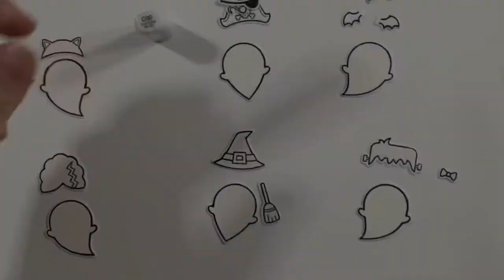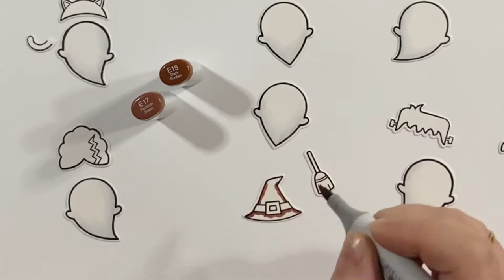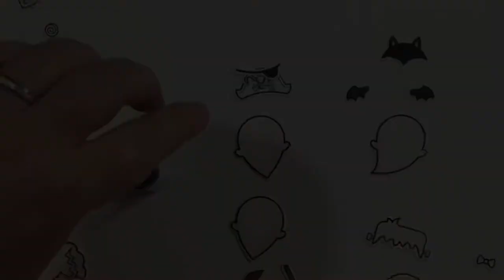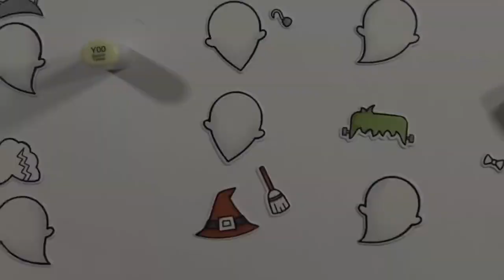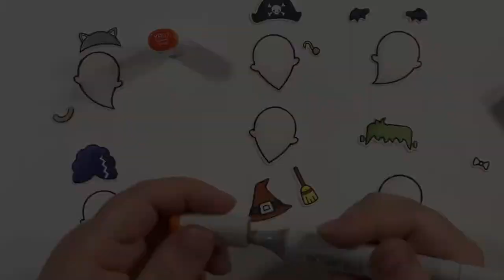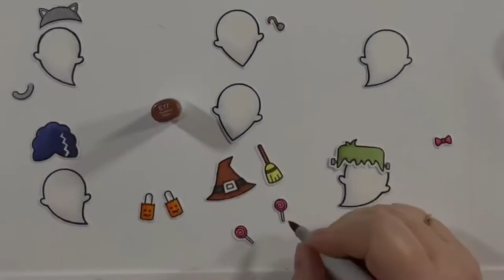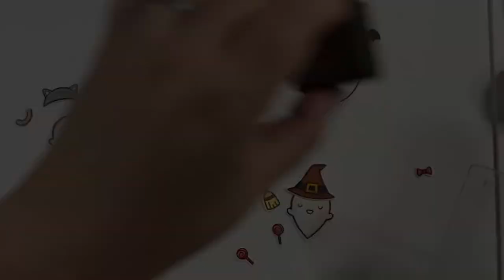Lawn Fawn || Halloween Card Series #2: Slimline Card with Lift the Flap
Here is the second video in my Halloween Card Series.

SUPPLIES USED

Stamps, Dies and/or Stencils Used:
Lawn Fawn Booyah:

Paper:
Accent Opaque, Smooth Cover White, 80lb, Letter
Canson XL Series Bristol Pad, Smooth Finish, 9x12, Bright White

Inks and other Coloring Mediums:
Distress Inks Used:
Fired Brick
Aged Mahogany
Carved Pumpkin
Crackling Campfire
Hickory Smoke
COPICs Colors Used:
Ghosts: C00, C1
Hat: E15, E17, C7, C9, YR24, Y17
Broom: E15, E17, Y00, Y02
Bat Costume: C7, C9, RV29
Pirate Hat: C7, C9
Hook: N2, N3, YR24
Cat Costume: N2, N3, RV13
Frankenstein Monster Hair: YG61, YG63, N2, N3
Bride of Frankenstein Hair: BV04, BV08, C00, C1
Pumpkin: YR04, YR07
Other Colors: Y02, RV13, RV17
Whatever I already had on my desk is what I used to color in the candy.

Other Tools Used:
EK Success Tools Powder Tool
EK Success Tools Bone Folder
EK Success Tools Craft Tweezers
Sizzix Big Shot Starter Kit
Tsukinedo Memento Inkpad, Tuxedo Black
Crafting Ink Blending Brush Set
Art Insitute Glitter Designer Dries Clear Adhesive
Foam Tape, 0.25 in.
Scotch Mounting Tape, 0.5 in.
Jewel Picker
Ranger Emboss It Foam Pad, Clear
Embossing Mini Heat Gun
Ranger Black Super Fine Embossing Powder
Maped Ultimate Ergonomic Scissors with 5-Inch Pointed Precision Tip

Thank you for supporting me and my videos! All products featured were personally purchased. The opinions and views expressed in this video are mine and mine alone. Any information provided is based on my personal experience, I do not claim to be an expert, nor do I work for these companies.

ETSY: in the making, I just need to get my act together and put up products for sale :) .